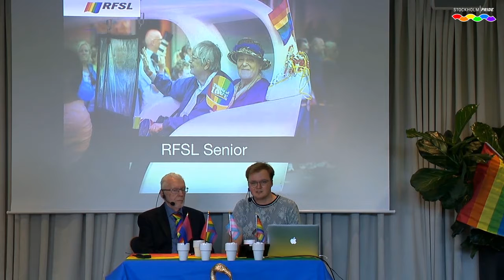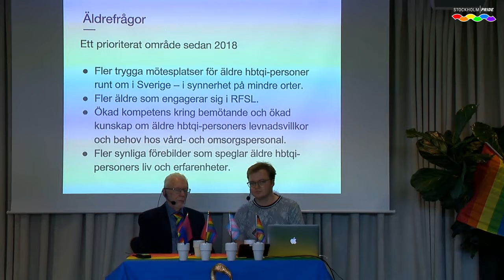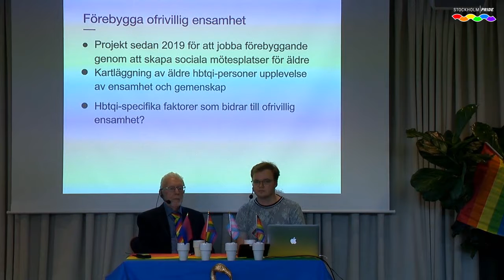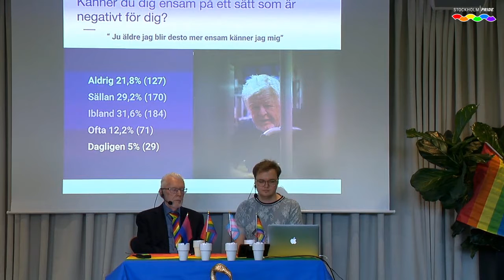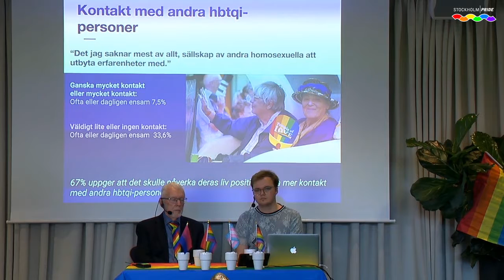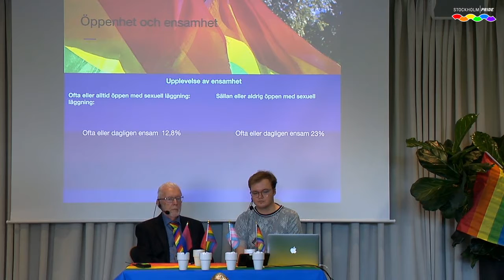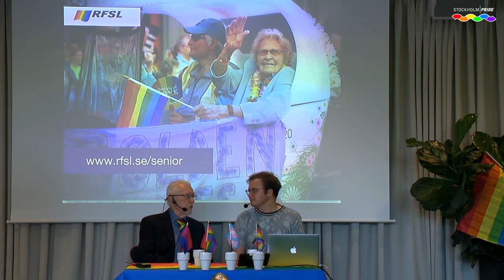Seniora hbtqi personer om ensamhet och gemenskap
Arrangör: RFSL

Om seniora hbtqi-personers livsvillkor, hälsa och möte med äldreomsorgen.

Pell Uno Larsson, ledamot i RFSL:s förbundsstyrelse och ansvarig för RFSL:s seniornätverk
Anna Siverskog, forskare Jönköpings universitet
Vanja Braathen, föreningsutvecklare RFSL

Senior LGBTQI people – about loneliness and community.
Participants: Pell Uno Larsson, network administrator at RFSL, Anna Siverskog, researcher Jönköpings univseritet and Vanja Braathen, organisation developer at RFSL.